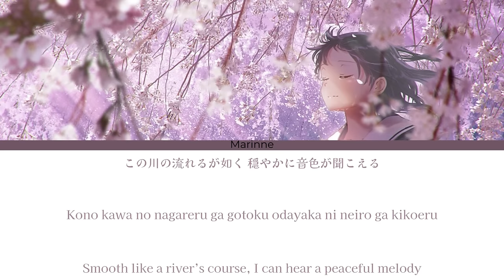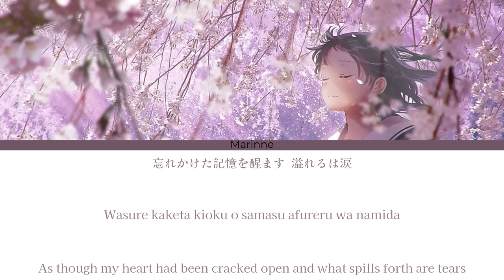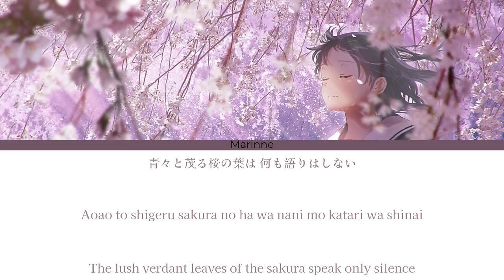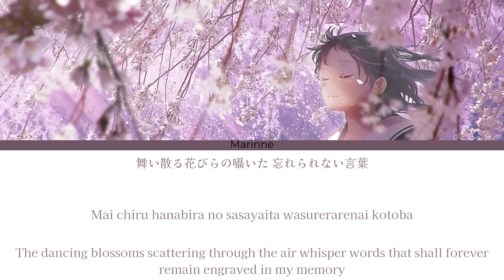【Japanese Song】Yume to Hazakura - Wotamin『KAN/ROM/ENG』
↬ORIGINAL
• Compostion: Aoki Gekkoh